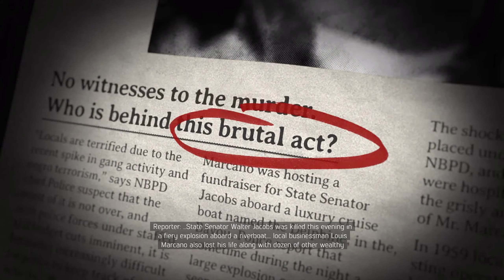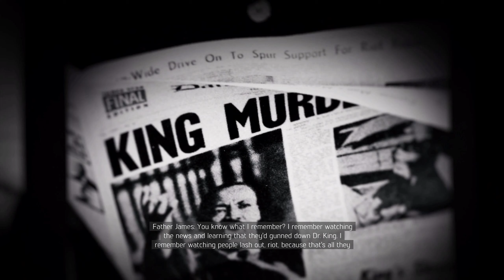Mafia 3 Story Playthrough #12 - Kill Uncle Lou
Mafia 3 Story Playthrough

Specs:
IPS LED 17"  60hHz G-Sync Panel
i7 6700k 4.0 ghz up to 4.2 ghz
GTX 980m 8gb
32gb RAM 2133mhz
SSD m.2 PCIe - Game installed

Applications:
Record Software: Dxtory UTvideo 420 BT.709 lossless codec

Render Settings:
- x264 Pro Codec
- High Profile/Level
- 2560 x 1440 HD (1920 x 1080 native)
- Frame rate: 30
- Progressive
- VBR 2 pass
- Square Pixels 1.0
- Bitrate Max/Target: 20mbps
- Encode Quality: Very Slow
- Picture Tuning: Film
- Color Space: Rec.709
- Broadcast Standard: NTSC
- Entropy Encoding: CABAC
- Adaptive Quality Strength: 2
- Subpixel Motion Estimation: 7
- GOP length: 15

Audio:
AAC
48khz
Stereo
320kbps